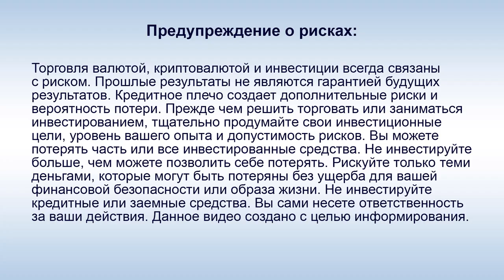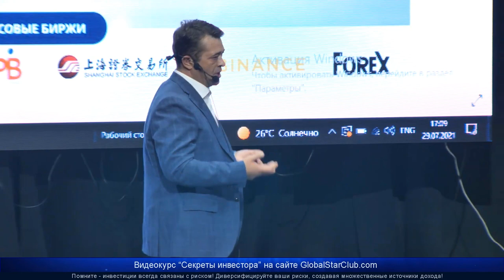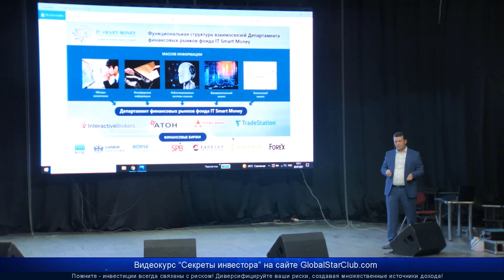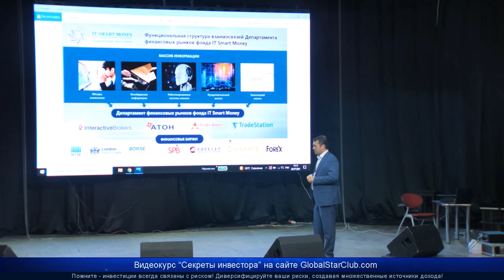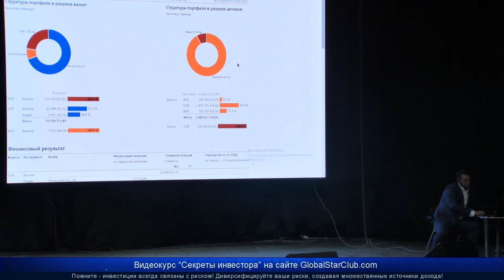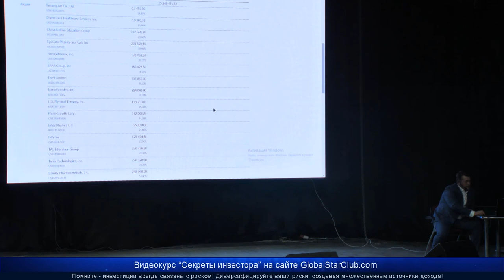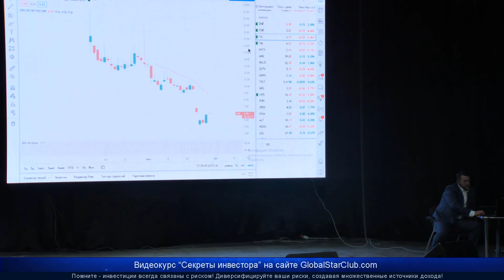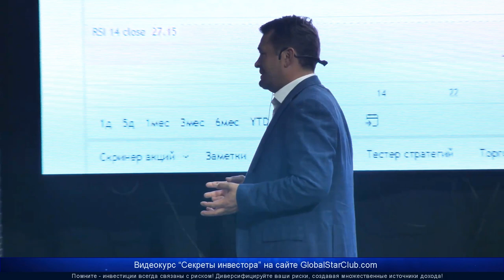IT 'Smart Money - Юрий Рогов: "Депо на данном брокерском счете 3 млрд. рублей"